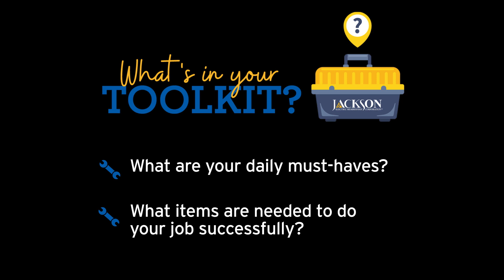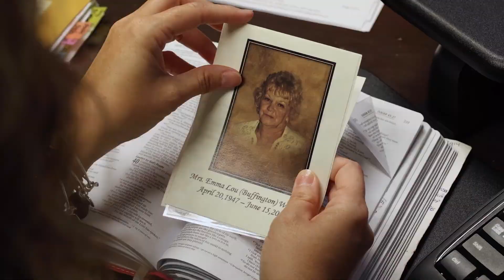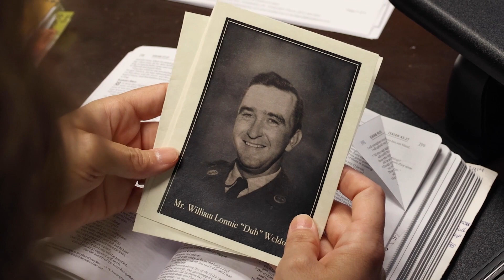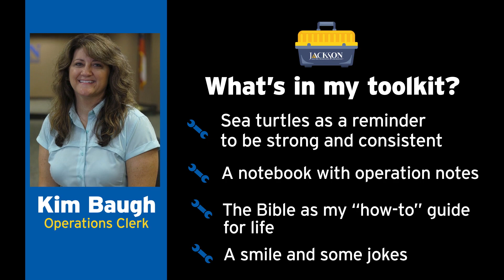What's in Your Toolkit? - Kim Baugh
In our series featuring Jackson EMC employees sharing what's in their "toolkit," operations clerk Kim Baugh talks about the special things and people around her to support her.